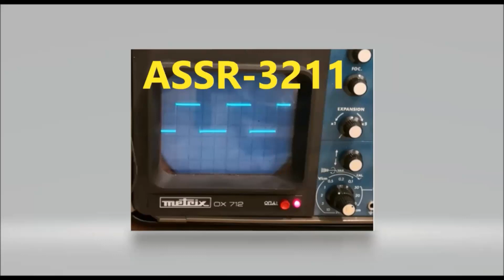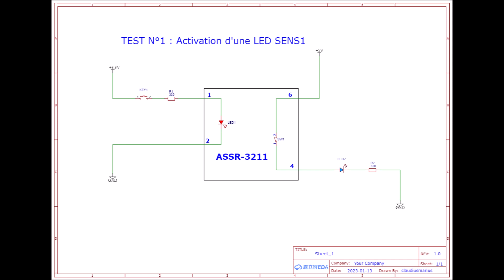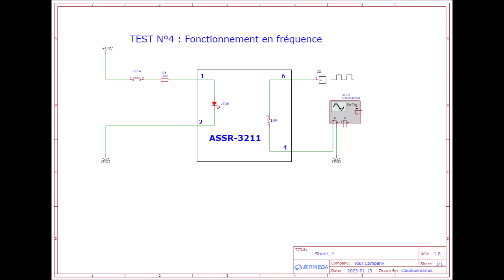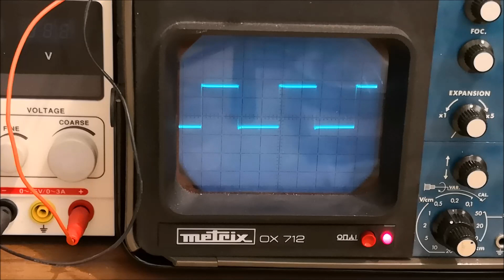DFT_#A80 TEST OPTOCOUPLEUR ASSR-3211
Test rapide de cet optocoupleur à mosfets que j'ai été amené à utiliser sur mon multi-afficheur Heure/météo.
Je vous le conseille.